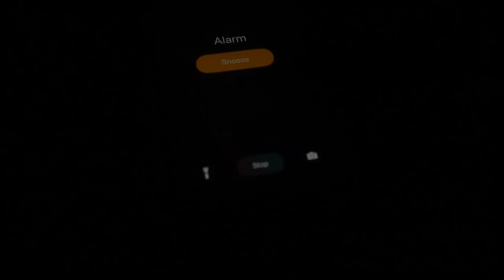A day in the life of a D1 college soccer player || Detroit Mercy men's soccer.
In this video I want to give you an ideo of what its like to be a college soccer player. I know I didnt cover everything but i hope it gives you an idea.

About Me
Name: Kevin Tapchom
Age: 21
Nationality: Cameroon
College: University of Detroit mercy
Current team:  Michigan Bucks (PDL)

Cameras:  Sony A6500, go pro hero 5 black
Software: PREMIERE PRO CC , PHOTOGRID
other:  JOHN OLSON LUT